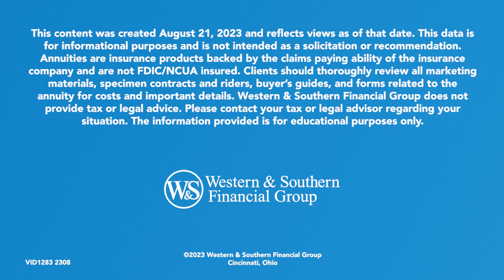Indexed Annuities | What’s the Diehl?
What’s the Diehl? Bill Diehl talks about a financial unicorn… indexed annuities.

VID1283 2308